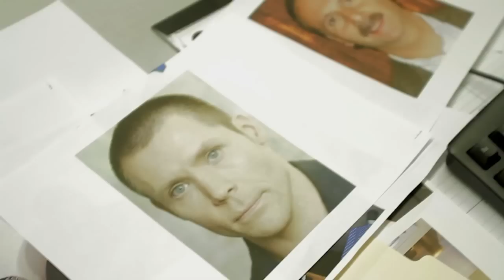The 1st Official Bumpin Uglies Trailer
Detective Sara Ross leads her misfit Police team on a hunt to find Pinsky, the world's most notorious prostitution ring leader, only to come head to head with Mavis Bonder's FBI team, causing a stir in her case and her short temper.

Directors:
Susie Griswold, Kevin Craig West

Writers:
Susie Griswold, Justin Halstead (storyline consultant)

This trailer was conceived, written and edited by Terence Tolman.
Voiceover by John Romeo.